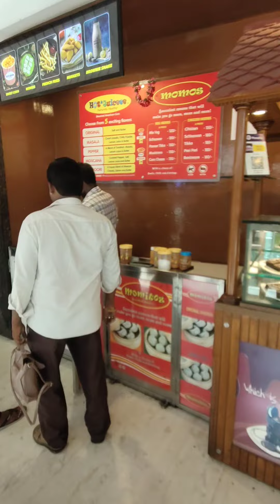Brook field mall, Coimbatore